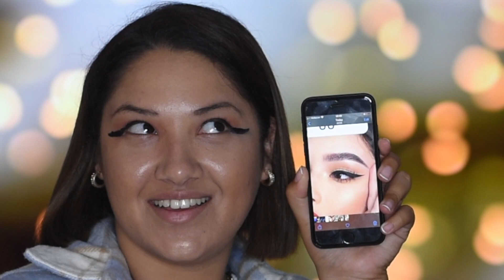HUSBAND DOES MY MAKE-UP *BRB CRYING LOL*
My husband attempts to do my makeup!
Rate him from 1-10 in the comment section below!